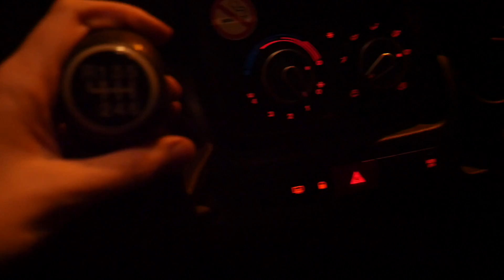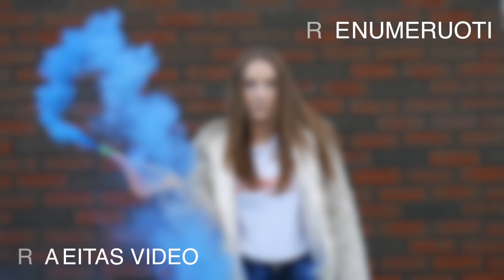AŠ VAIRAVAU KROVININĮ FURGONĄ? l IŠLIKIMAS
DAUGIAU APIE MANE:

Musical.ly: dejmukas_